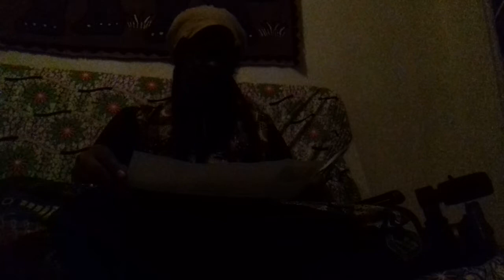Annonce live avec Aurélie, maman en grève de la faim pour récupérer ses filles placées abusivement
Lundi 05/04/21 à 20:30(fr) en live sur ma chaîne  :

 Vous êtes nombreux à avoir entendu parler de Karine Trapp, une maman qui fait la grève de la faim et de la soif devant le TGI de Nîmes  dans l'espoir de retrouver ses deux garçons Samuel et Noah, cependant, elle n'est pas la seule, il y a aussi Julie, Laura et mon invitée dans ce live, Aurélie qui se bat depuis maintenant plusieurs années pour récupérer ses deux filles Sarah et Emma placées abusivement par l'ASE. Après avoir épuisé toutes ses possibilités dans ce sens, son dernier recours pour se faire entendre : La grève de la faim ! Vous pouvez la voir tous les jours aux cotés de Karine et d'autres mamans dans le même cas devant le tribunal de Nîmes.
Si vous êtes trop loin et/ou ne pouvez vous rendre sur place pour la soutenir, voici son facebook
N'hésitez pas à lui poser vos questions.
L'ASE et cette simili justice détruit des milliers de familles, aucune n'est à l'abri il suffit qu'un juge ou un travailleur social décide que votre enfant a un problème quelconque pour le placer. Forcément, chaque enfant placé, selon s'il est "valide" ou "handicapé", rapporte à ce service... Heu... Pardon... sévice social de 7 000 à 20 000 € par mois ! C'est un ignoble scandale ! Il est grand temps d'agir !
Protégez vos enfants !
ONE LOVE